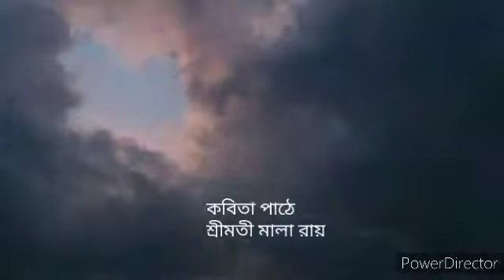শ্রীমৎ পরমানন্দ সরস্বতীর কবিতা "বৃষ্টির দিন " কবিতা পাঠে শ্রীমতি মালা রায়